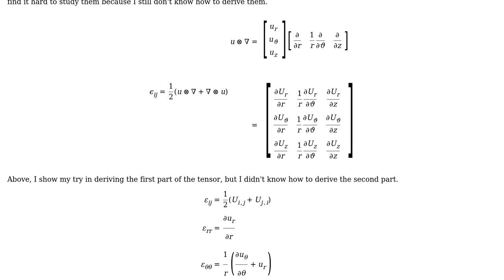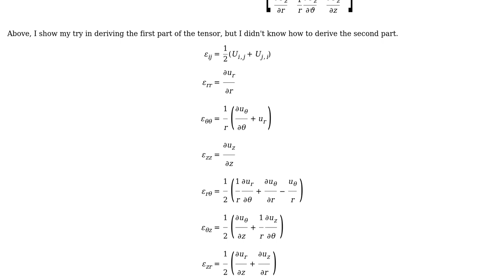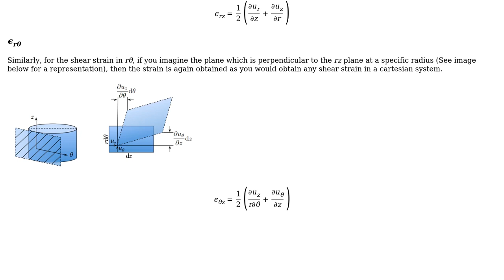Engineering: Infinitesimal Strain Tensor in Cylindrical Coordinates